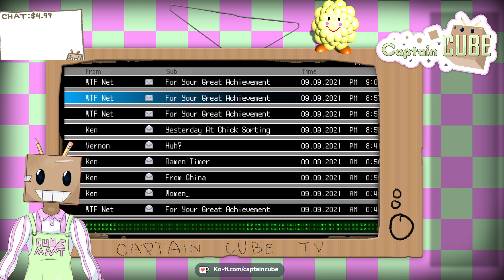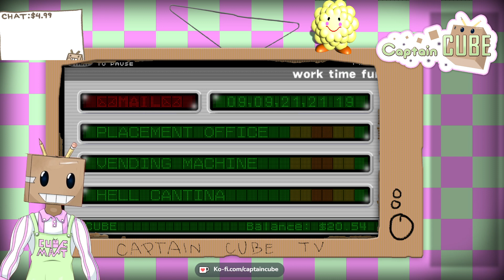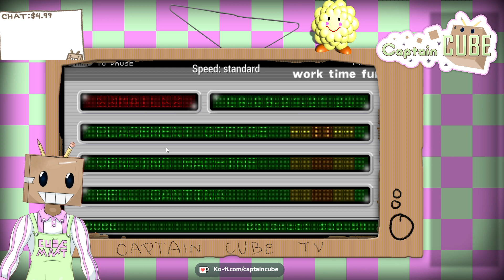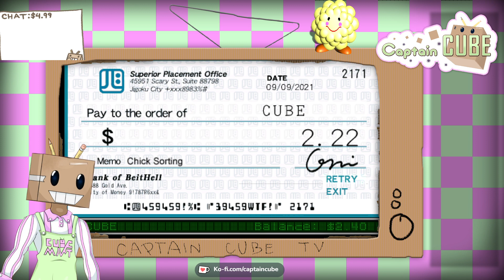work time fun!